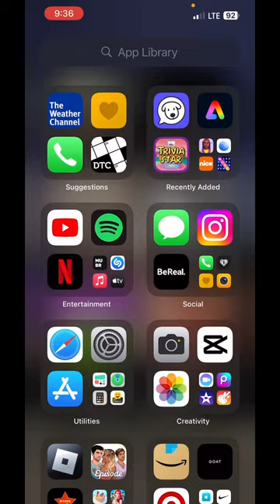June 22, 2023